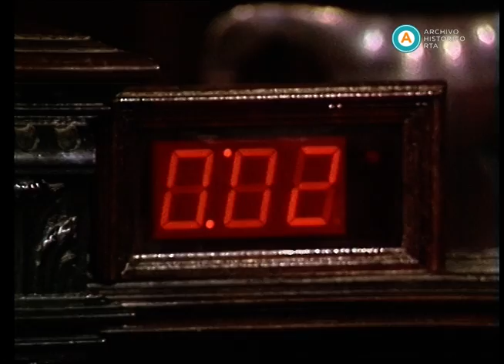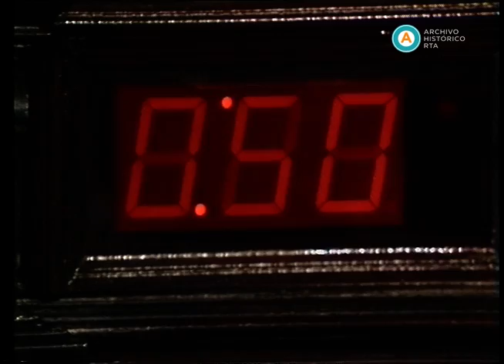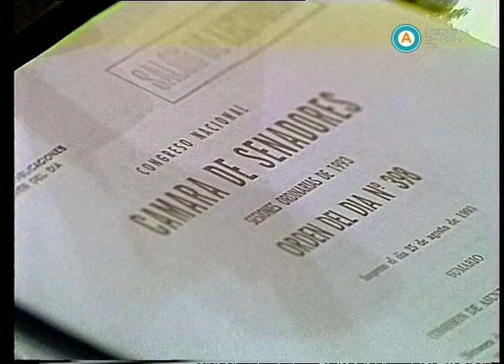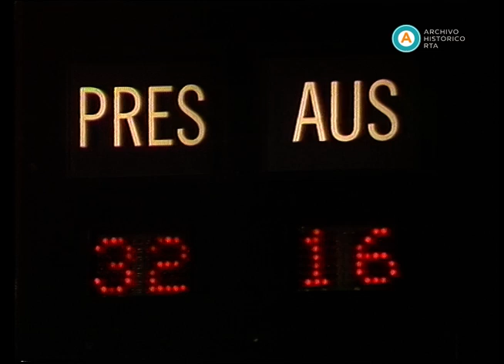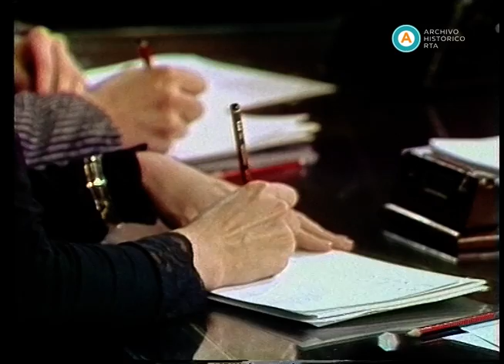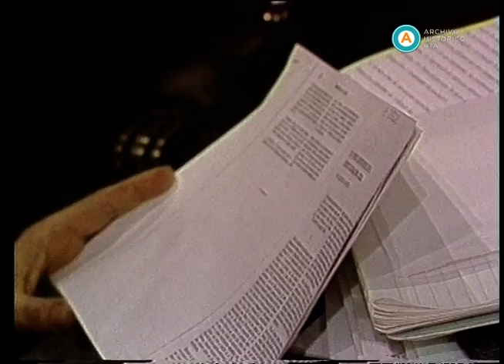AV-2842 [Debate por el proyecto de reforma constitucional: Cendoya]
Carlos Juárez (PJ - Santiago del Estero) finaliza su exposición. Luego, tras manifestar su disidencia con la propuesta de reforma, Jorge Cendoya (UCR – Córdoba) considera que históricamente el peronismo ha desaprovechado la oportunidad reformista y caracteriza a la Constitución de 1949 como un proyecto re-electoralista y una “oda en contra del liberalismo” en tiempos en los que desde Europa se advertían los riesgos de la intervención estatal. Ante estos dichos, Alberto Rodríguez Saá (PJ – San Luis) defiende el carácter revolucionario de la Constitución de 1949 y se muestra molesto por la comparación establecida con el actual proyecto de reforma. Además, Guillermo Cánepa entrevista a los senadores José Octavio Bordón y Augusto Alasino.